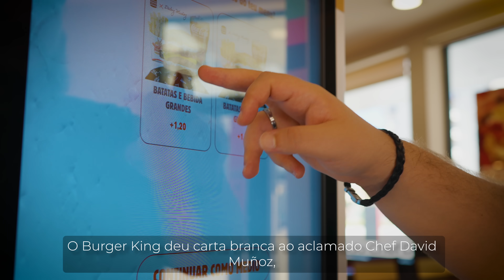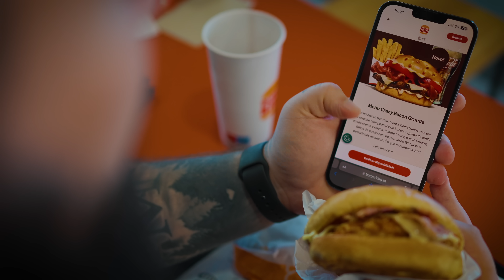O KING DABIZ É REALMENTE O QUE DIZEM?!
Faz download da Revolut com o meu link, utiliza o teu cartão e ganha 20€